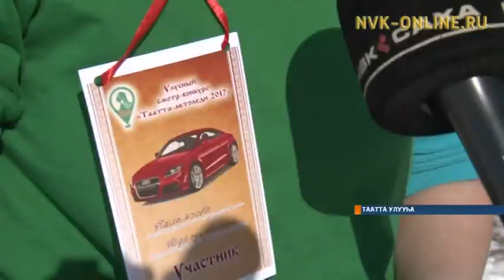Тааттаҕа кэрэ аҥаардар массыынаны ыытарга сатабылларын тургуттулар